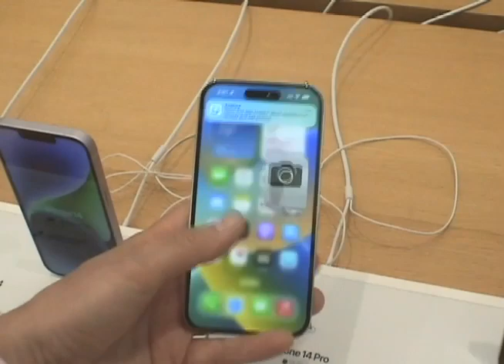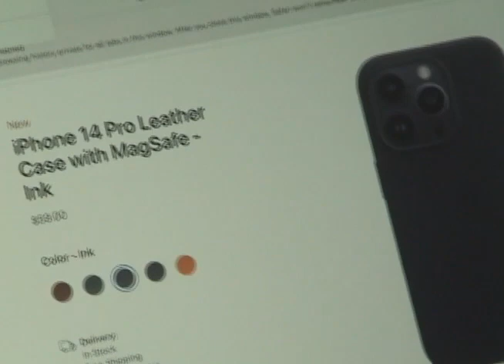iPhone 14 Release day (2022) on 2001 camera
Apple Store in Sherman Oaks, CA on iPhone 14 release day. Shot on 2001 Sony miniDV camera